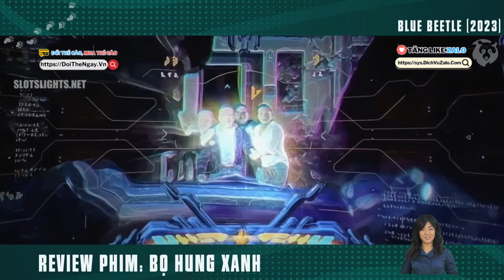[Phim Hay Review] Siêu Bom Tấn Bọ Hung Xanh Blue Beetle 2023 Vừa Ra Mắt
Tóm Tắt Phim Hành Động Siêu Anh Hùng Cực Hay | Review Phim Bọ Hung Xanh - Blue Beetle.

Blue Beetle là một phim siêu anh hùng Mỹ sắp ra mắt dựa trên nhân vật Jaime Reyes / Blue Beetle của DC Comics. Được sản xuất bởi DC Studios, Entertainment One, S&K Pictures và the Safran Company, và được lên kế hoạch phân phối bởi Warner Bros. Pictures, tác phẩm dự định là phim thứ 14 của Vũ trụ Mở rộng DC (DCEU). Phim được đạo diễn bởi Angel Manuel Soto từ kịch bản của Gareth Dunnet-Alcocer, và quy tụ dàn diễn viên gồm Xolo Maridueña trong vai Reyes cùng Bruna Marquezine, Belissa Escobedo, George Lopez, Adriana Barraza, Elpidia Carrillo, Damián Alcázar, Raoul Trujillo và Susan Sarandon.
Dự án phim có nhân vật Reyes bắt đầu được phát triển vào cuối tháng 11 năm 2018 với sự gia nhập của Dunnet-Alcocer. Soto được thuê để đạo diễn phim vào tháng 2 năm 2021 dành cho dịch vụ chiếu phim HBO Max.